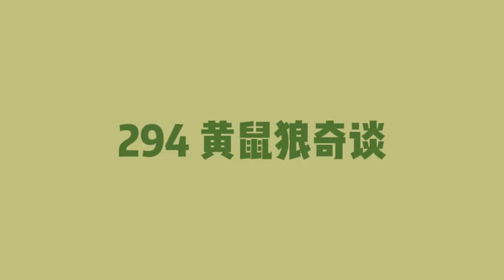【民间奇异传说】294 黄鼠狼奇谈【有声书】